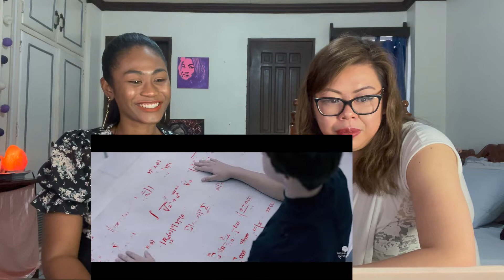THE RISE OF BANGTAN - Chapter 3: House of Cards | Reaction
Today I am reacting to THE RISE OF BANGTAN - Chapter 3: House of Cards

MAILING ADDRESS:
Rukaiya Dagian
2600 Baguio City
Philippines